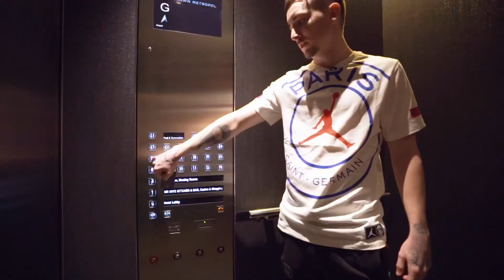NBL AWARDS 2020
Shoutout to Josh (@thebarbercartel_) for featuring me in his video. I assisted Josh in cutting some of the NBL players before the annual NBL awards in Melbourne. We freshened up some of the guys from the Cairns Taipans before they took home some of the silverware. Filmed both Chris Baker & Edited by Bang Media Cairns.